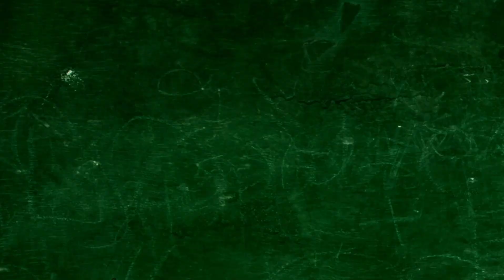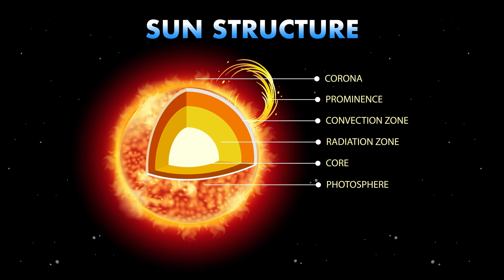Bill Nye: "Voyager 1 Has Made “Terrifying” Discovery after 45 Years in Space!"